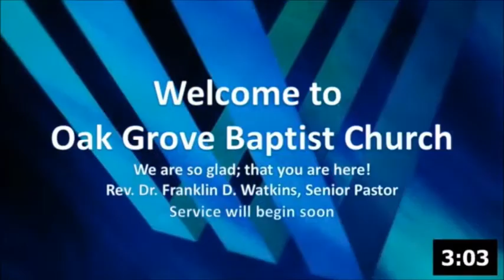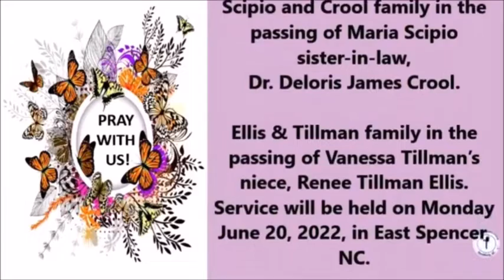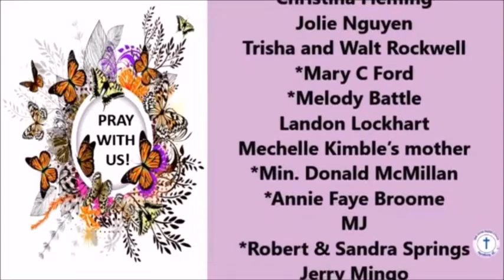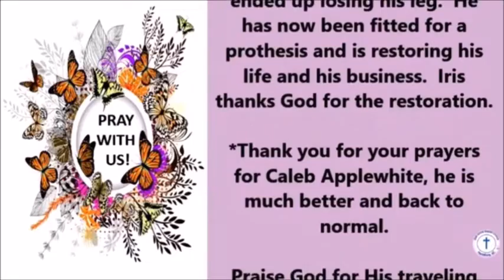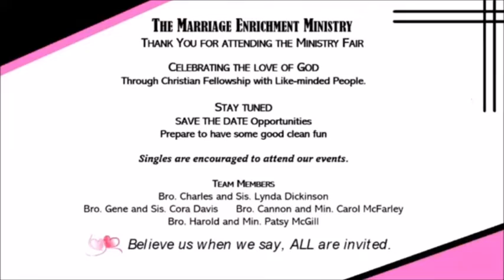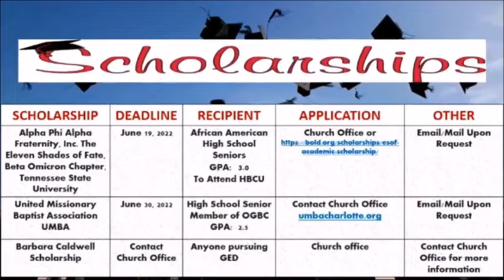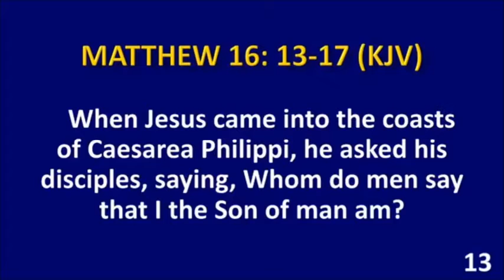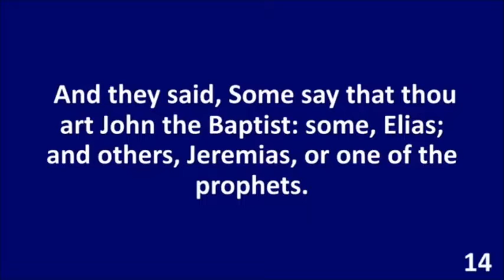06/19/22 "Do you Know Who Jesus is" Rev. James Ferguson